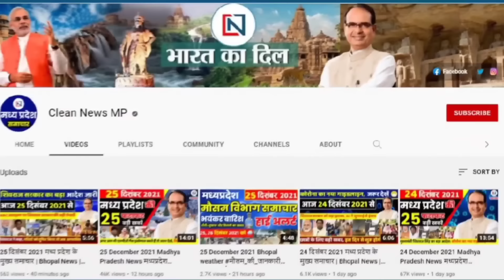28 July 2024 Mp CM Mohan Yadav News | Mp News, Madhya Pradesh News, भोपाल समाचार, Clean News MP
28 july 2024  Mp CM Mohan Yadav News | Mp News | Madhya Pradesh News, भोपाल समाचार, Clean News MP
1
Prime Minister Narendra Modi praised Indore
2
You will be able to know through the app whether you are eligible for government schemes or not
3
MPPSC has released vacancies for 1085 posts of specialist doctors
4
Baba Mahakal's second procession will be taken out tomorrow
5
Red alert for heavy rain in 10 districts of Madhya Pradesh including Raisen, Narmadapuram
6
The person who tried to cheat the MP minister has been the driver of many politicians
7
Big gift for devotees, special train will run for Mahakaleshwar-Omkareshwar from this day…
8
Agniveer recruitment rally to be held from 1 August to 12 August postponed
9
Will the high command not have any say in ticket distribution?
10
Rain wreaks havoc, 2 out of 8 gates of Kolar Dam opened